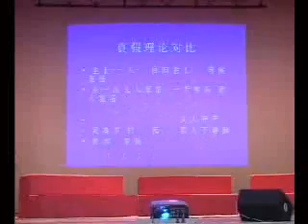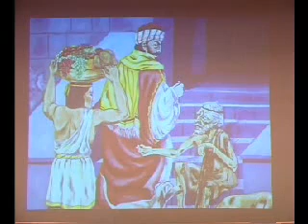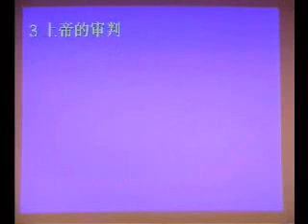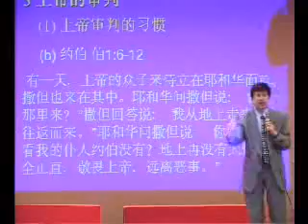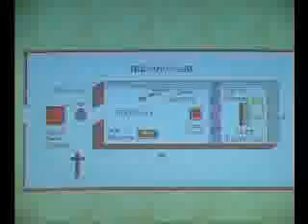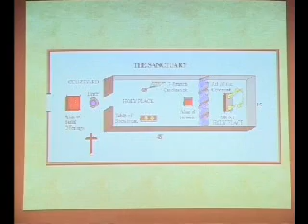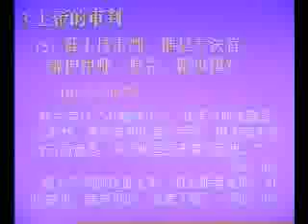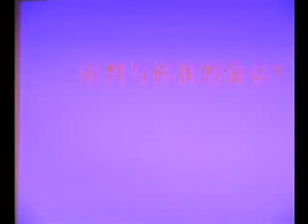皇天上帝華夏情講座會-9-善惡報應的時侯已到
王敬之主講 攝錄於馬來西亞中華大會堂，國語講術
沿著中國古經留下的記錄，對照新舊約聖經的啟示，追溯上下五千年的華夏文明，揭示皇天上帝對中華先祖的深切厚愛，呼召海內外華夏子孫返祖歸宗，弘揚敬天愛人身上實現天人合一的理想，預備迎接長治久安的天國之治。